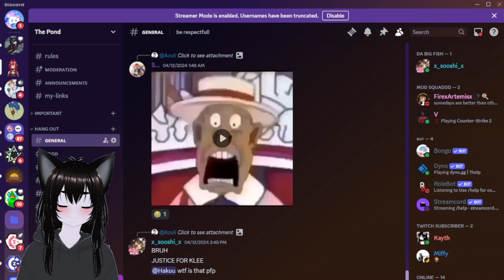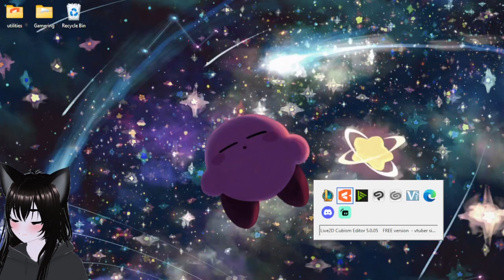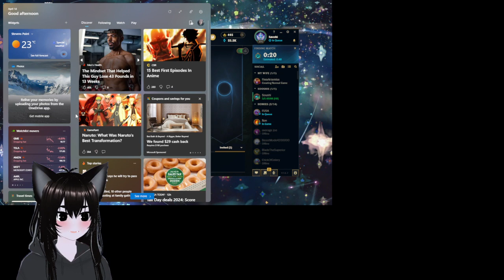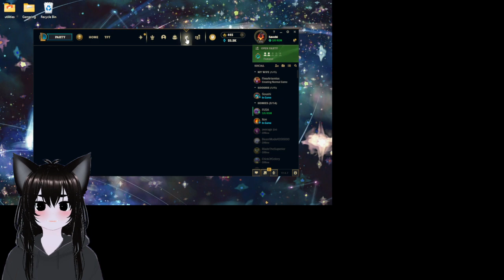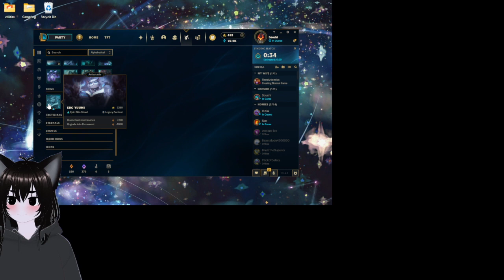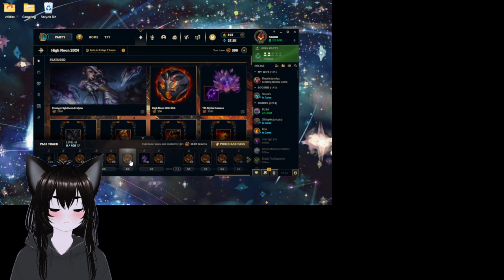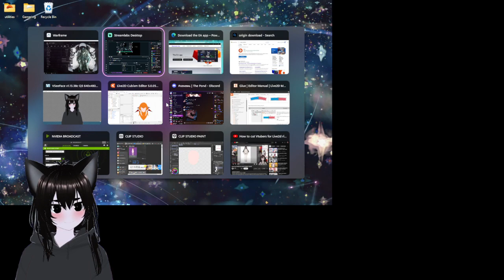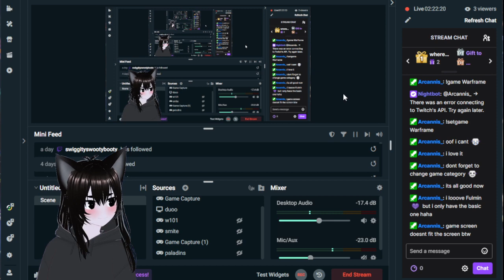new emotes :3 one for all/warframe (FULL VOD)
gamering with fusa, come hang out on twitch! @ x_sooshi_x